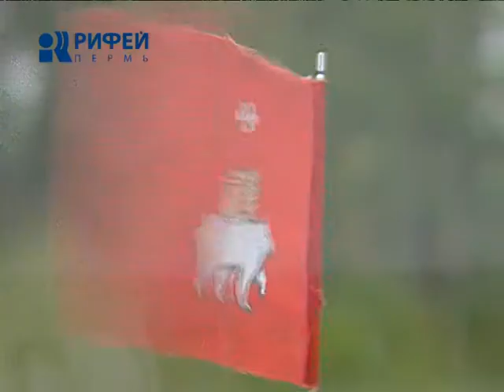дежурный по городу 16/08/13